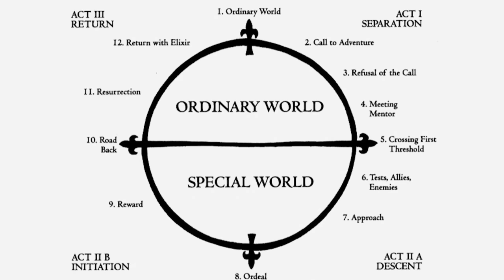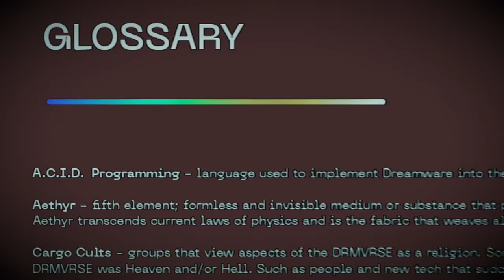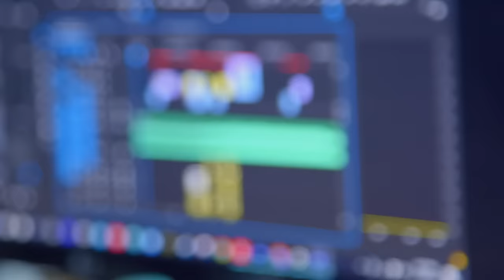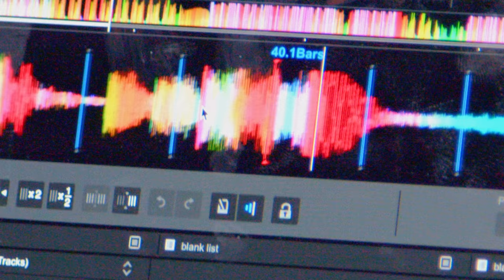NGHTMRE - DRMVRSE: The Making Of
Credits:
Producer: James Winterhalter
Editors: Scotty Postl, Max Lin, Brandon Gassel, James Winterhalter
Sound: Mike Tran
Color: RKM Studios